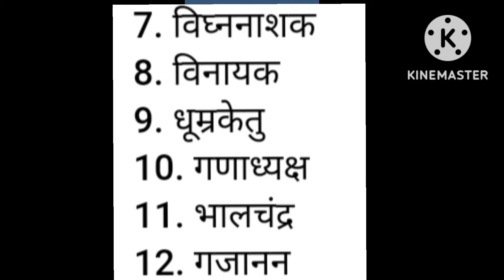बुधवार को ये उपाय कर लिए तो छप्पर फाड़कर बरसेगा पैसा इन 12 नामों के जाप से परेशानियां हो जाएगी खत्म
बुधवार को गणेश जी के उपाय  जरूर करें । इन उपायको करने से आपकी जो भी परेशानियां होंगी जो भी समस्या होगी वह सब समाप्त हो जाएंगे यह गणेश जी के बारह नाम बहुत ही ज्यादा प्रभावशाली है इन 12 नामों के जाप से आपकी सभी कष्ट दूर हो जाएंगे।